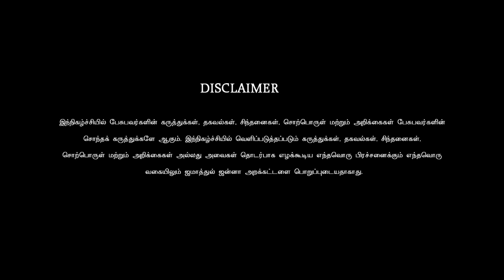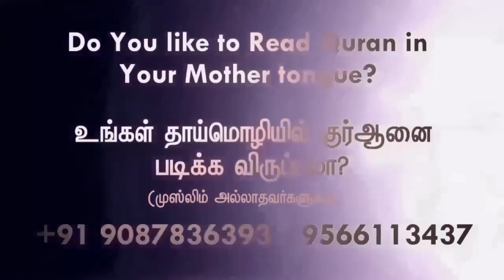இஸ்லாமிய கல்வி, உலக கல்வி - அவசியம் எது? ᴴᴰ┇சிந்தன் என்ற உமர்┇Way to Paradise Class